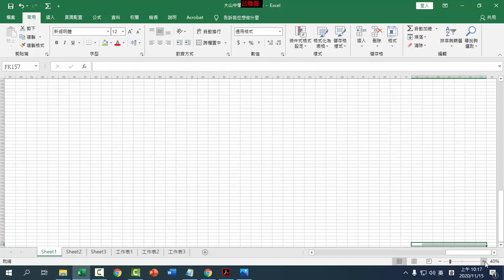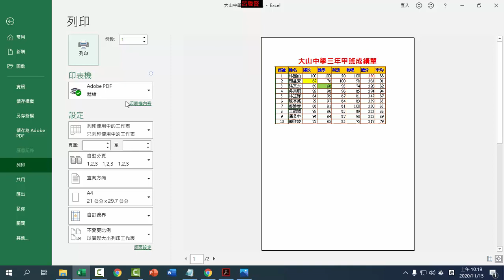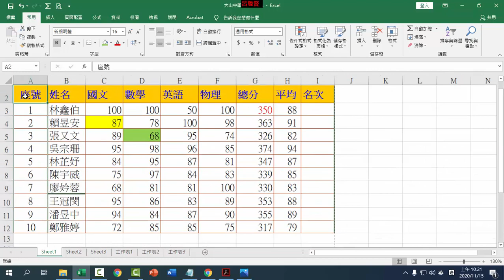A04 快速存取工具列預覽列印及縮放